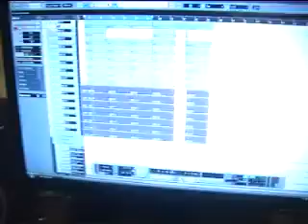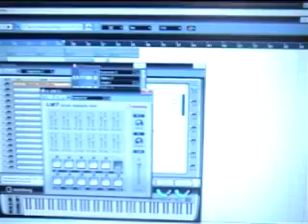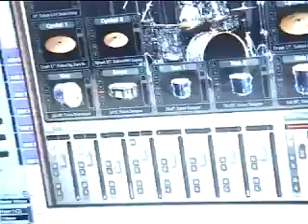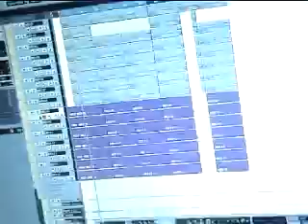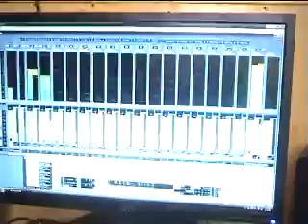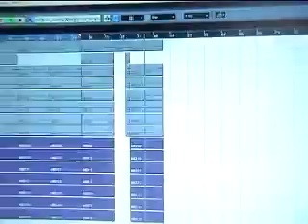Rohtee Making a soca tune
wat i do, n how i make my soca tunes, showing wat VSTi that i use